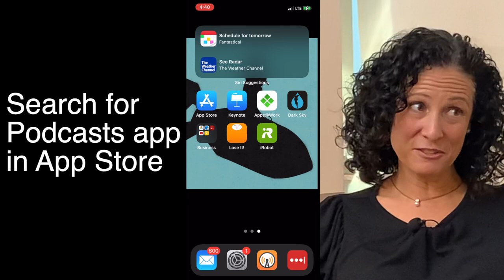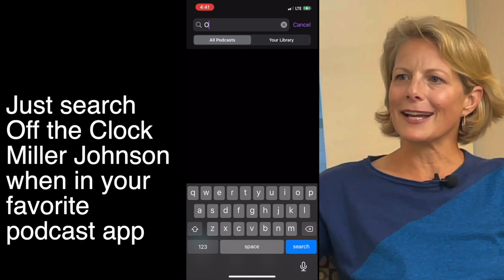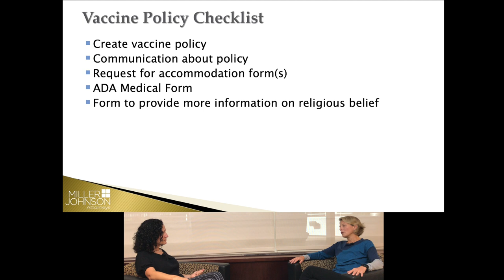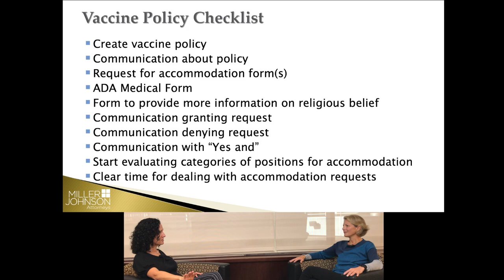Preparing A Company COVID Vaccine Policy And Exemption Requests - Ep. 10 Lawyers Off The Clock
Miller Johnson employment attorneys Rebecca Strauss and Sarah Willey discuss the steps Human Resource leaders need to take if their companies will be mandating employees have a COVID-19 vaccine, including how to deal with ADA and religious exemption requests.